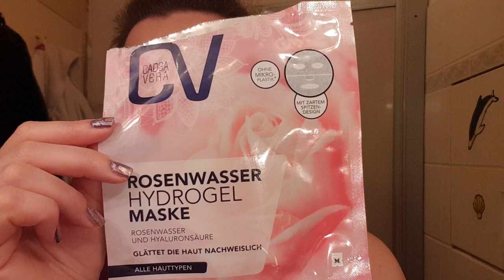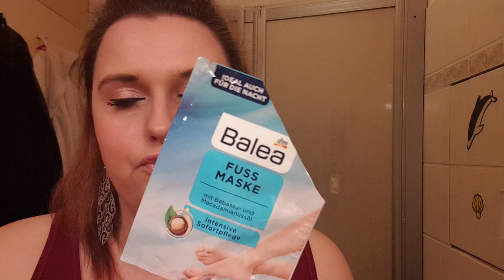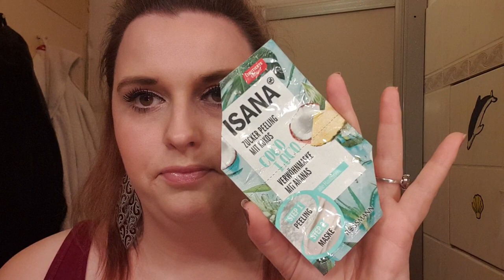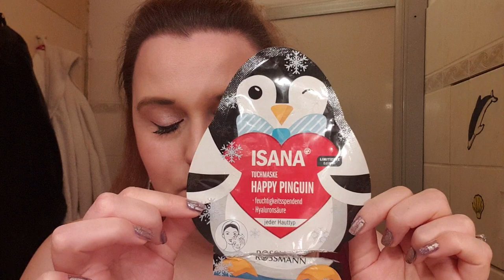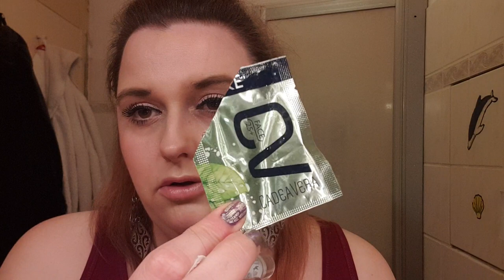Aufgebraucht Mai Teil 2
heute gibt es den zweiten Teil meiner aufgebrauchten Sachen aus dem Monat Mai. Ich wünsche euch viel Spaß damit.

Eure Foxy

*Werbung, weil Produkte und Marken zu sehen sind. Alles selbst gekauft, oder geschenkt bekommen*